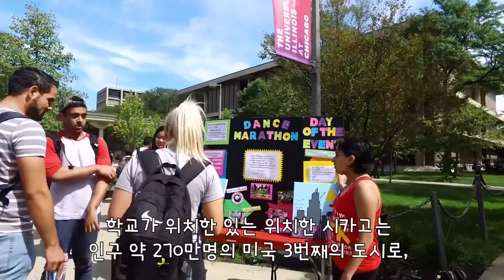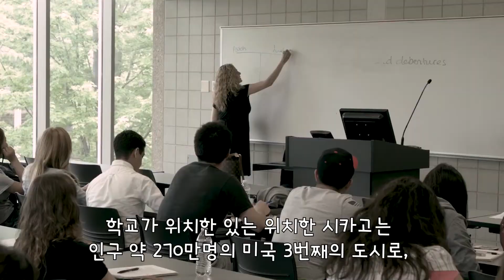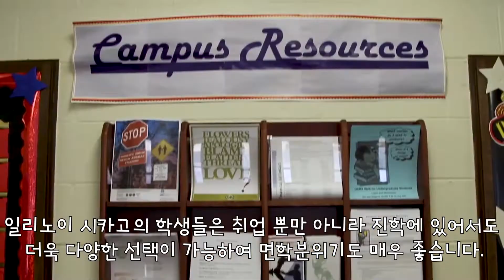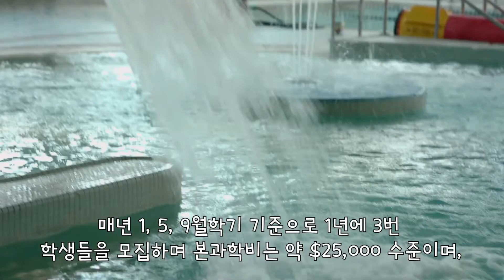카네기가 인정한 연구중심 대학인 일리노이 대학고 시카고 캠퍼스 소개!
미국 시카고 지역의 대학을 찾는 학생들에 도움이 될 것 입니다.